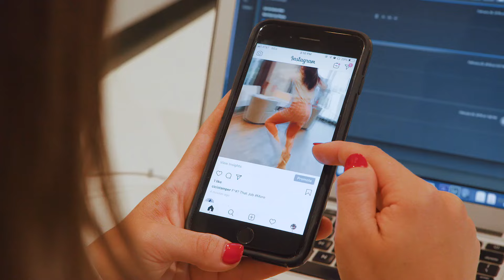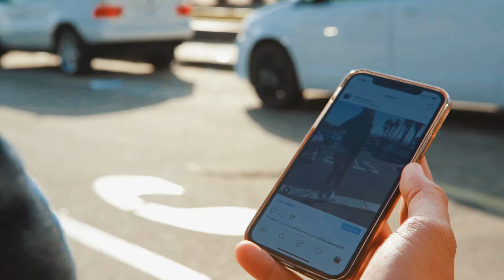DJ BoBo feat. Melanie Thornton - In Your Life (Remix) EURODANCE 2024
DJ BoBo feat. Melanie Thornton - In Your Life (Video Reworked for Youtube)
This video has been significantly reworked for youtube - with significant changes.

Eurodance (sometimes known as Euro-NRG, Euro-electronica or Euro) is a genre of electronic dance music that originated in the late 1980s in Europe. It combines many elements of hip hop, techno, Hi-NRG, house music and Euro disco.
This genre of music is heavily influenced by the use of rich melodic vocals, either exclusively by itself or inclusively with rapped verses. This, combined with cutting-edge synthesizers, strong bass rhythm and melodic hooks, establishes the core foundation of Eurodance music.

The Melbourne shuffle is a rave dance that developed in the 1980s. Typically performed to electronic music, the dance originated in the Melbourne rave scene, and was popular in the 1980s and 1990s. The dance moves involve a fast heel-and-toe movement or T-step, combined with a variation of the running man coupled with a matching arm action. The dance is improvised and involves "repeatedly shuffling your feet inwards, then outwards, while thrusting your arms up and down, or side to side, in time with the beat". Other moves can be incorporated including 360-degree spins and jumps and slides. Popular Melbourne clubs during the dance's heyday included Chasers, Heat, Mercury Lounge, Viper, Two Tribes and PHD.

►For YouTube only:

On YouTube it is forbidden to publish materials of other authors without significant changes.

- In this video, if there is someone else's content, it has been significantly reworked - with significant changes.
- In this video, if there is someone else's content, it has been significantly reworked - presented in a humorous, funny, entertaining and educational way.
- In this video, if there is someone else's content, it has been significantly reworked - put a funny or thoughtful spin on content.
- In this video, if there is someone else's content, it has been significantly reworked - with educational value.

- The channel is creator for original and authentic content that adds value to viewers.
- The channel put a funny or thoughtful spin on content for example if we didn’t originally create, we’ve transformed the content in some way. It’s fine to have this type of content on the channel.
- Youtube allows reused content if viewers can tell that there’s a meaningful difference between the original video and your video.

- The content on the channel offers viewers something appealing and interesting to watch and olso with educational value.
- Our average viewer can clearly tell that content on your channel differs from video to video.
- YouTube knows many channels create content that follows a similar pattern. What’s important is that the substance of each video on our channel relatively varied.

Examples of our content:
- Same intro and outro for your videos, but the bulk of your content is different.
- Similar content, where each video talks specifically about the qualities of the subject, people, dancers, models, types of dances we’re featuring.
- Short clips of similar objects, people, dancers, models, types of dance edited together where we explain how they’re connected.

Our channel’s content for viewers who come to YouTube for appealing and interesting videos.
- In our videos, if there is someone else's content, then it is significantly changed and built into the overall plot of the videos.
- In our videos, if there is someone else's content, it has been significantly reworked - significantly edited footage from other creators where we add a storyline.

YouTube allows the use of content from other authors in cases where viewers can accurately determine that your video is significantly different from the original.